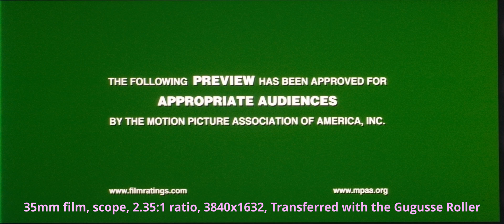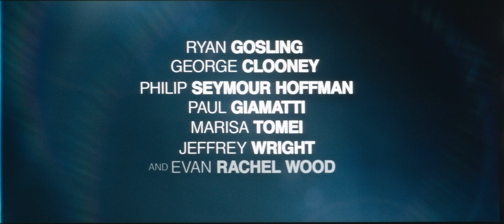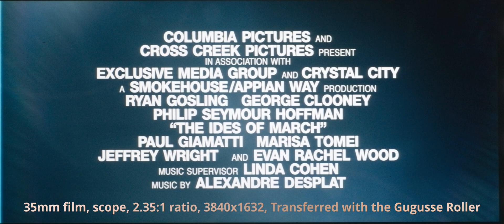The Ides of March (2011) 35mm film trailer, scope 2.35:1 ratio, 3840x1632